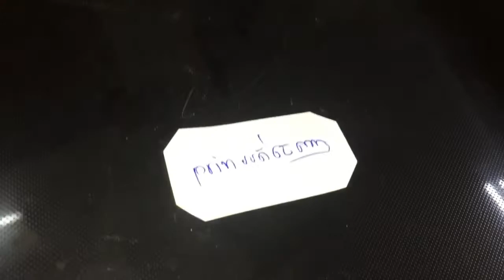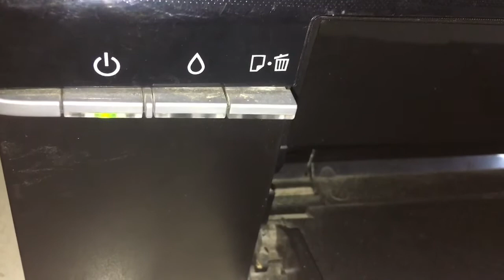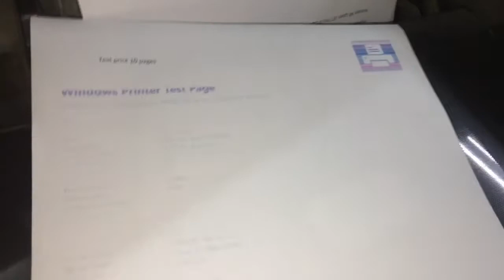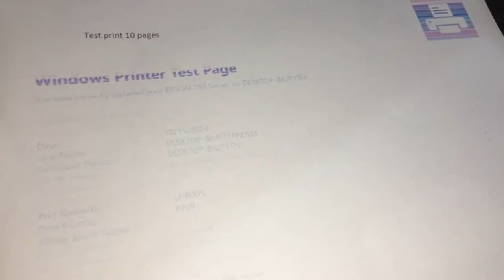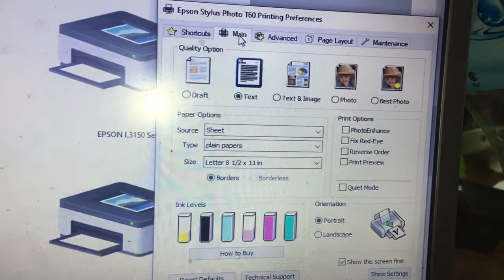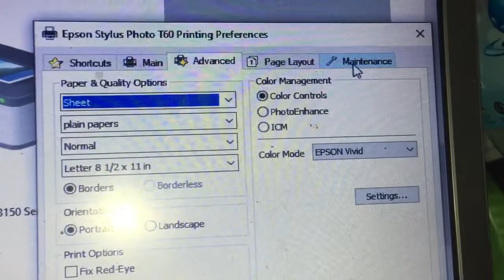How to fix Printer Epson Stylus Photo T60 print quality not good 01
How to fix Printer Epson Stylus Photo T60 print quality not good 01.Checking epson t60 problem